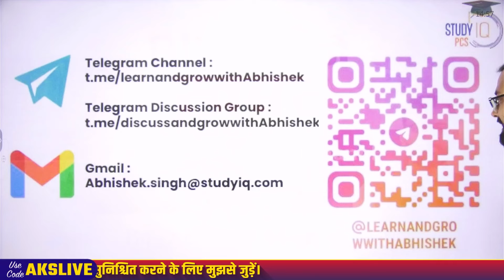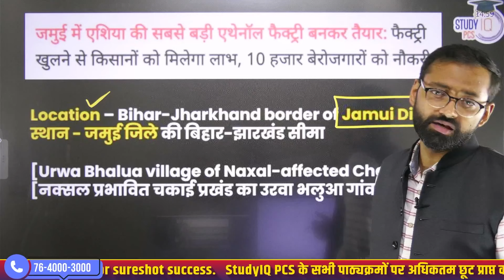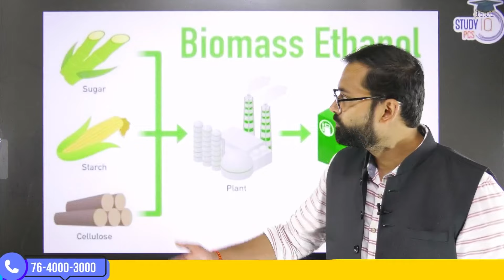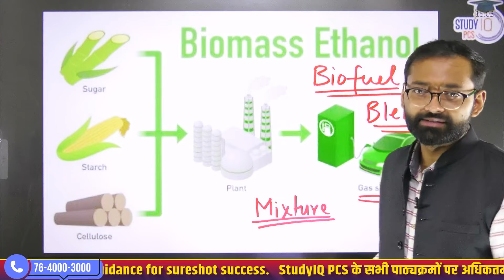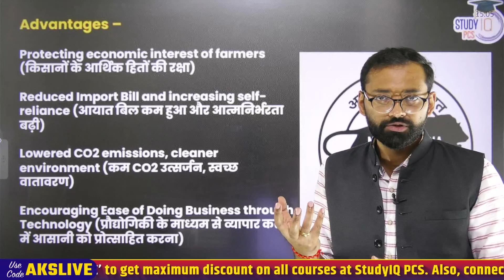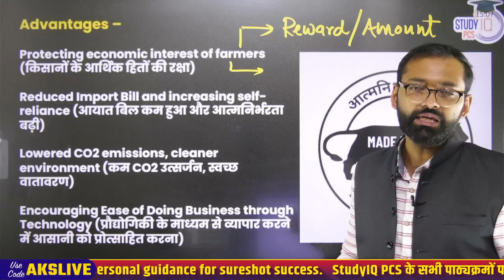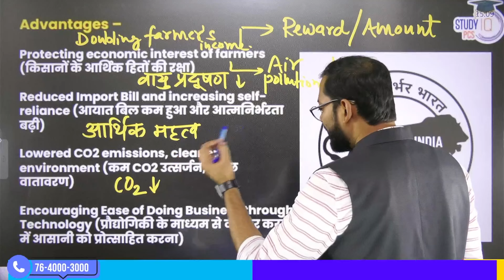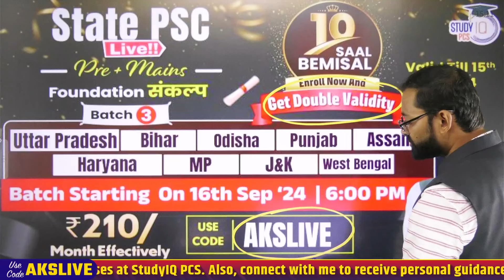Bihar PCS News Analysis | Bihar Current Affairs | BPSC Special By Abhishek Sir | 70th BPSC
🟢Bihar में 3 Transgender (Madhu Kashyap, Ronit Jha & Bunty Kumar) बनें दरोगा l Transgenders कौन होते हैं ? (Protection of Rights)Act 2019. सम्पूर्ण जानकारी के लिए Link पर Click करें
📌PSC (Pre + Mains) Live Foundation Sankalp Batch Starting on 16th September  2024  | 🛑 Daily Live Classes at 6 PM

In this PCS News Analysis video, Abhishek Sir brings you the latest Bihar PCS News Analysis and covers important Bihar Current Affairs specifically curated for 70th BPSC preparation. Stay updated on the key topics, events, and developments crucial for Bihar PCS aspirants. Don't miss this session to boost your preparation and stay ahead in the competition.
Also Watch these informative videos -